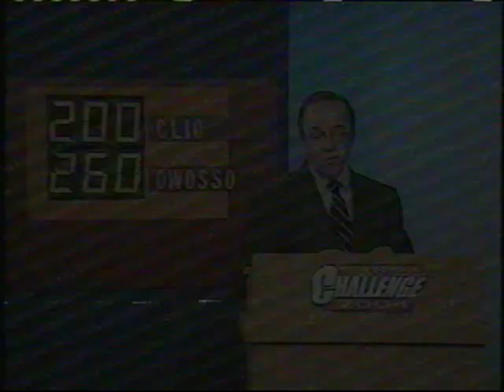WFUM High School Challenge - Clio vs. Owosso (Early 2004)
Episode from local Flint, Michigan quiz bowl game show High School Challenge. Hosted by Jim Gaver.